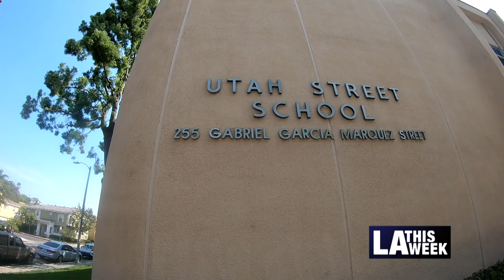Utah Street School Mural Dedication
Students paint an inspiring mural at one of the schools in Boyle Heights.